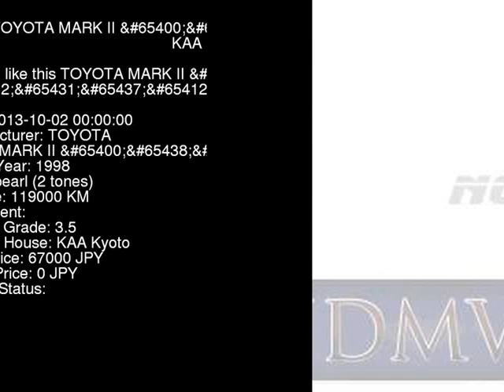1998 TOYOTA MARK II _ GX100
the Authority on JDMs since 2007!  . Details on this car from auction in Japan